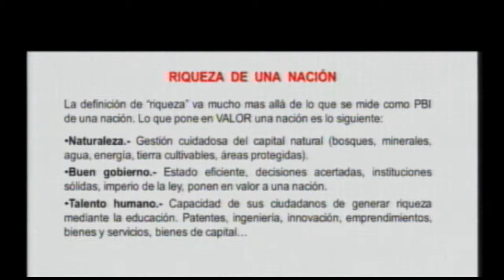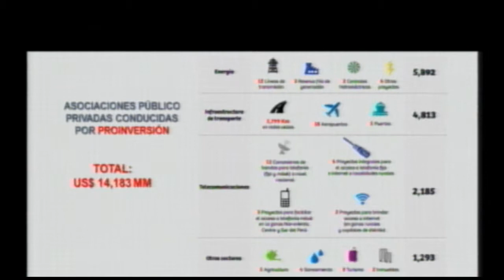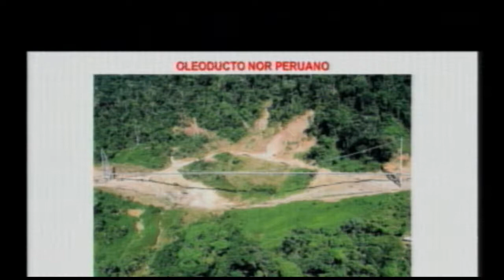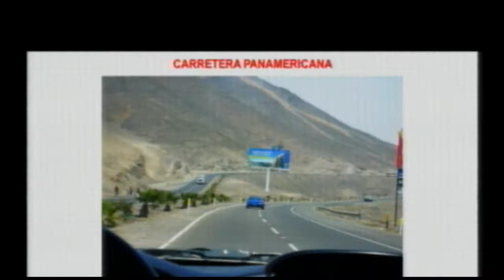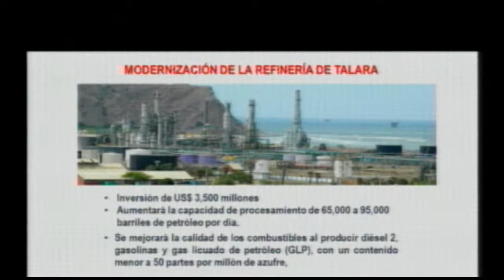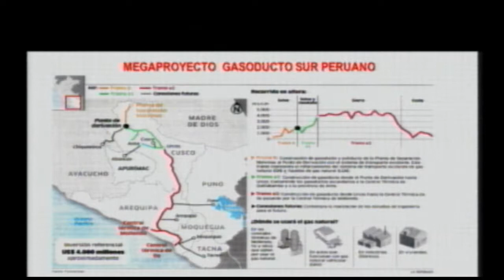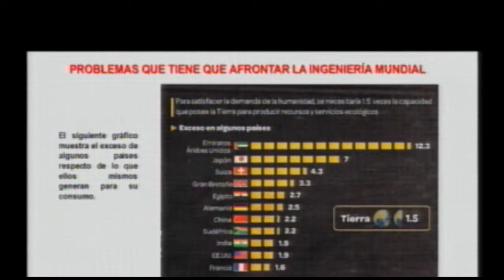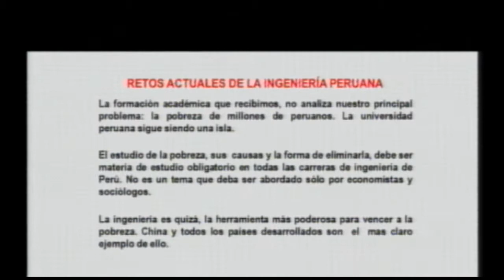23 enero 2015 Conf Rómulo Mucho Riqueza de la nación y su proyección de crecimiento impulsado por